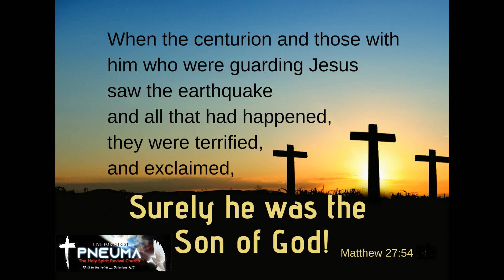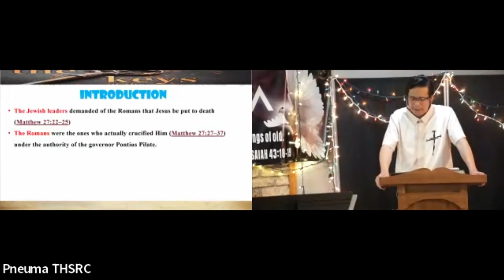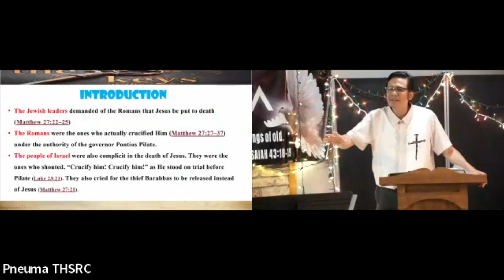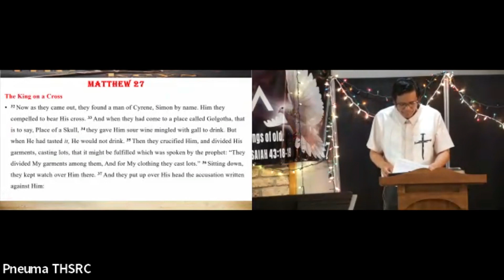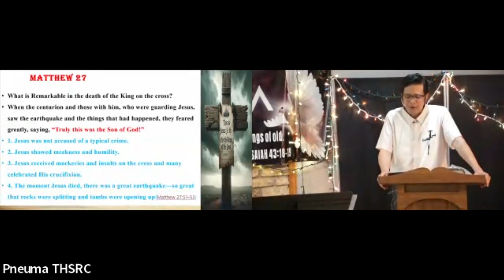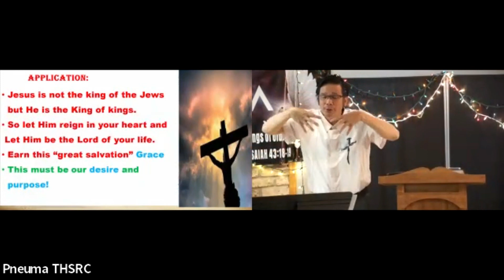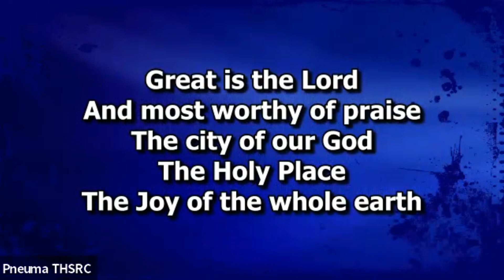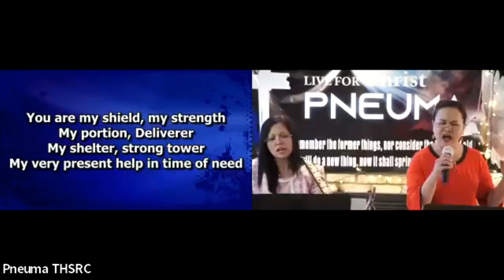The Transformation | King on the cross || 06- 23-24 | Pastor Rome D. Santos